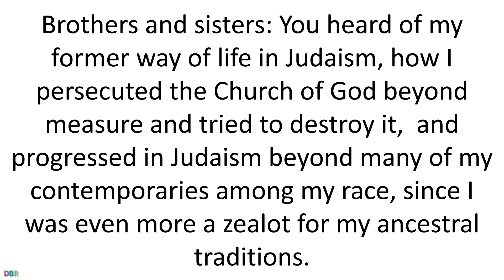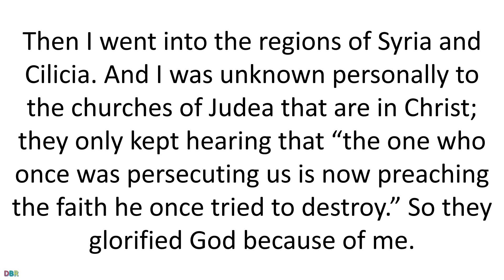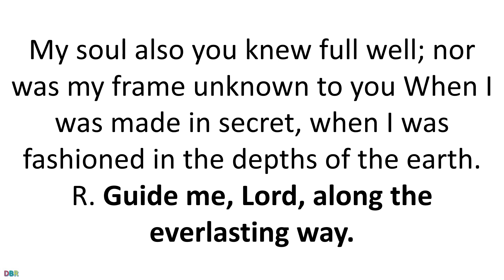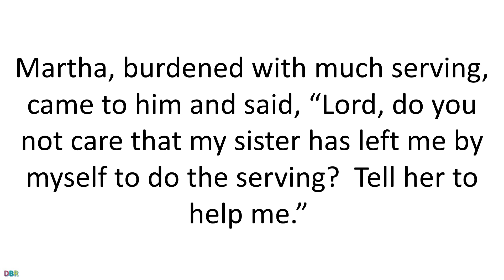06 October 2020 Catholic Mass Daily Bible Reading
06 October 2020 Catholic Mass Daily Bible Reading
October 6, 2020
Tuesday of the Twenty-seventh Week in Ordinary Time
Lectionary: 462
Reading 1
GAL 1:13-24
Brothers and sisters:
You heard of my former way of life in Judaism,
how I persecuted the Church of God beyond measure
and tried to destroy it,
and progressed in Judaism
beyond many of my contemporaries among my race,
since I was even more a zealot for my ancestral traditions.
But when he, who from my mother’s womb had set me apart
and called me through his grace,
was pleased to reveal his Son to me,
so that I might proclaim him to the Gentiles,
I did not immediately consult flesh and blood,
nor did I go up to Jerusalem
to those who were Apostles before me;
rather, I went into Arabia and then returned to Damascus.
Then after three years I went up to Jerusalem to confer with Cephas
and remained with him for fifteen days.
But I did not see any other of the Apostles,
only James the brother of the Lord.
(As to what I am writing to you, behold,
before God, I am not lying.)
Then I went into the regions of Syria and Cilicia.
And I was unknown personally to the churches of Judea
that are in Christ;
they only kept hearing that “the one who once was persecuting us
is now preaching the faith he once tried to destroy.”
So they glorified God because of me.
Responsorial Psalm
PS 139:1B-3, 13-14AB, 14C-15
R. (24b) Guide me, Lord, along the everlasting way.
O LORD, you have probed me and you know me;
you know when I sit and when I stand;
you understand my thoughts from afar.
My journeys and my rest you scrutinize,
with all my ways you are familiar.
R. Guide me, Lord, along the everlasting way.
Truly you have formed my inmost being;
you knit me in my mother’s womb.
I give you thanks that I am fearfully, wonderfully made;
My soul also you knew full well;
nor was my frame unknown to you
When I was made in secret,
when I was fashioned in the depths of the earth.

Alleluia
LK 11:28
Blessed are those who hear the word of God
and observe it.
R. Alleluia, alleluia.
Gospel
LK 10:38-42
Jesus entered a village
where a woman whose name was Martha welcomed him.
She had a sister named Mary
who sat beside the Lord at his feet listening to him speak.
Martha, burdened with much serving, came to him and said,
“Lord, do you not care
that my sister has left me by myself to do the serving?
Tell her to help me.”
The Lord said to her in reply,
“Martha, Martha, you are anxious and worried about many things.
There is need of only one thing.
Mary has chosen the better part
and it will not be taken from her.”